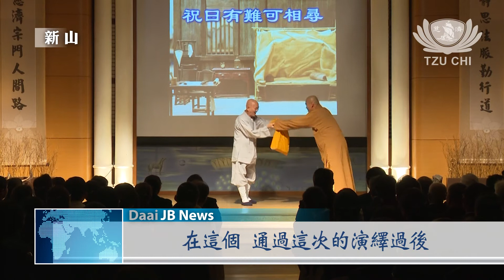【Net News】20180127 新山慈濟志工陳智強人物報導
掙扎、痛苦、解脫，馬來西亞慈濟新山支會的志工們在歲末祝福上，演繹了《法譬如水》中一代國師的傳奇人生。而飾演悟達國師的實業家陳智強，過去曾誤入歧途，人生迷失了方向；如今參與慈濟的經藏演繹，讓他感觸良多。